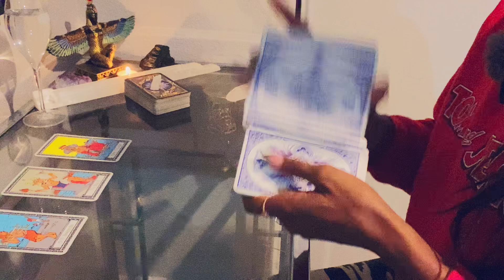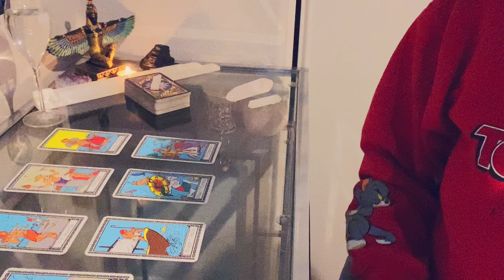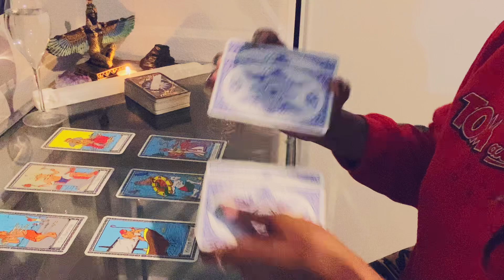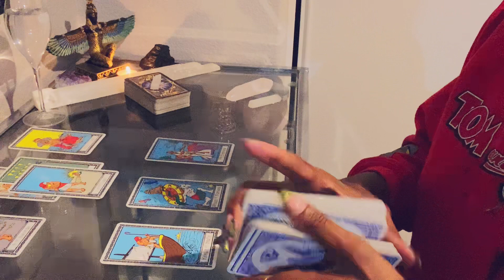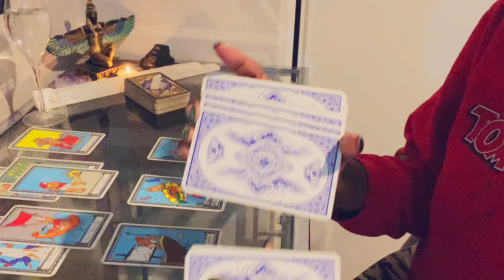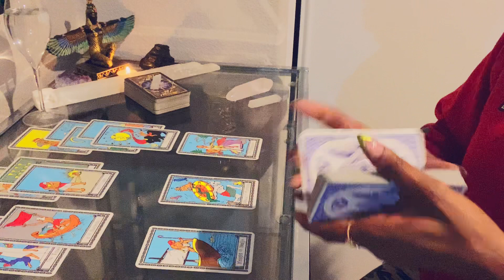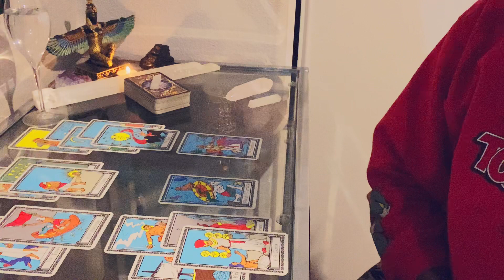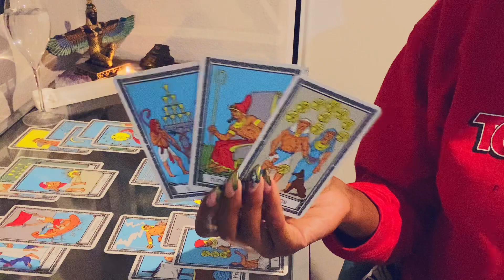Red flags 🚩to avoid a catastrophe-The enemy uses old tricks to defeat you! Stay diligent stay true!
“ I AM NOT YOUR SAVIOR “